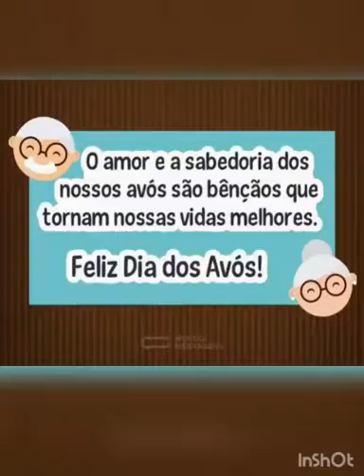31 07 CELEBRAÇÃO